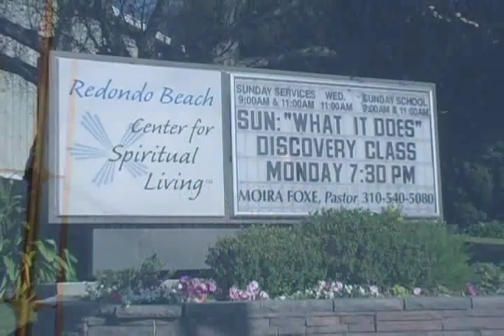The Way Infinite Intelligence Works 1-13-13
Dr. Moira Foxe delivers #2 in The January Series